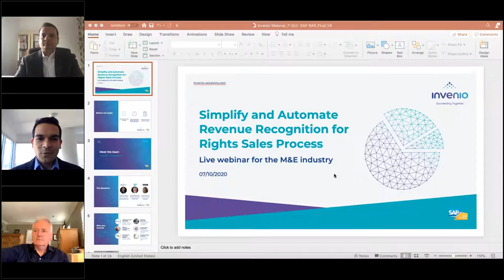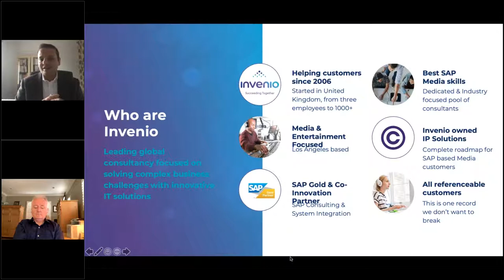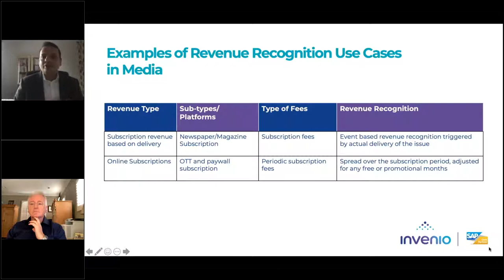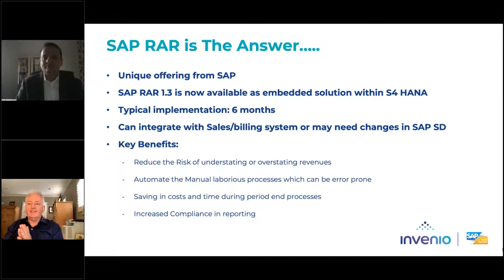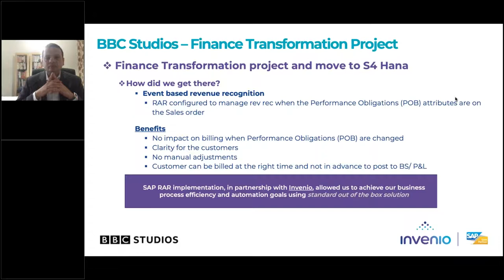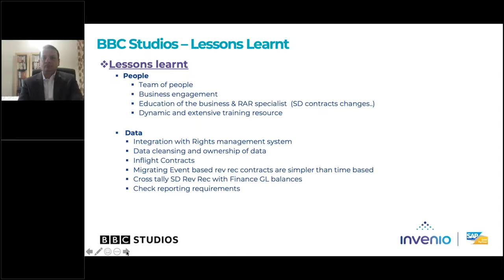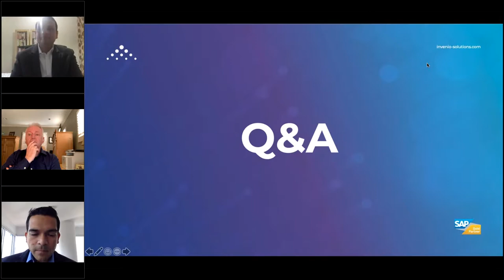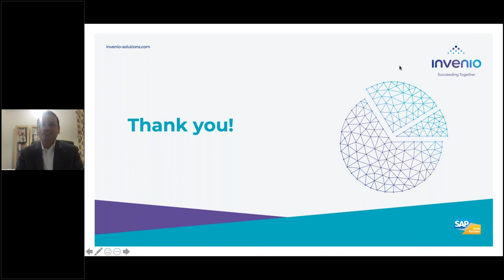Simplify and automate revenue recognition for rights sales process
Watch this on-demand webinar to learn how Invenio helped The BBC studios to simplify their sales process and automate revenue recognition.